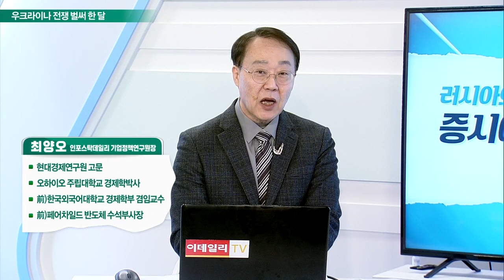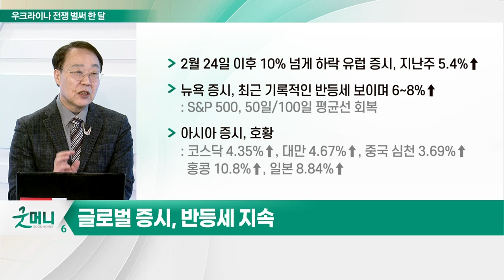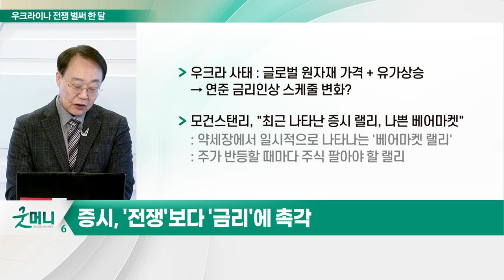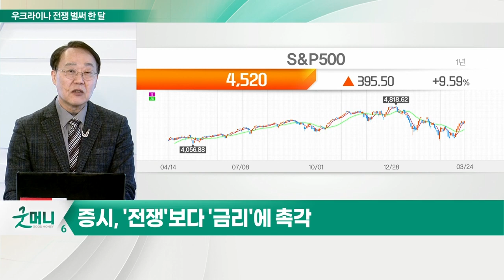러시아의 우크라이나 침공 한 달, 증시에 어떤 탄흔을 남기고 있는가?_최양오의 왓츠업 (20220325)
러시아-우크라이나 전쟁 장기화 양상
- 러시아군 전투력 침공 초기 비해 90% 가까이 떨어짐
- 주요 도시 함락 실패하면서 '포위 전술'로 전환
- 생화학·핵 무기 사용 가능성 대두
- 국제전으로 번 질 가능성 상승

# 사태 장기화로 러시아 경제는 오히려 직격탄
- SWIFT에서 퇴출당하는 금융제재
- 에너지 수입 금지 정책
- 러시아 부도 우려
- 국가 신용도 '투기 등급'으로 강등

# 글로벌 증시, 반등세 지속
- 2월 24일 이후 10% 넘게 하락 유럽 증시, 지난주 5.4%↑
- 뉴욕 증시, 최근 기록적인 반등세 보이며 6~8%↑
- 아시아 증시, 호황

증시, '전쟁'보다 '금리'에 촉각
- 우크라 사태: 글로벌 원자재 가격 + 유가 상승 → 연준 금리 인상 스케줄 변화?
- 모건스탠리, "최근 나타난 증시 랠리, 나쁜 베어마켓"